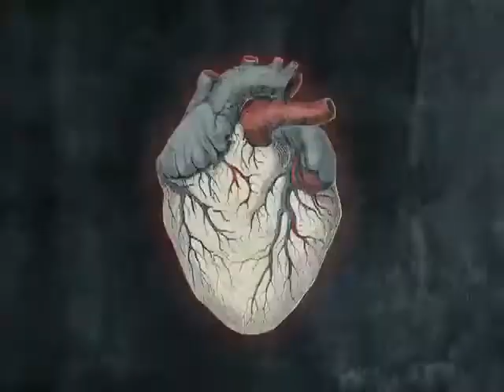Mike Inez of Alice in Chains using the Zoom Q3 & R16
A look at the Zoom Q3 video recorder in action and using the Zoom R16 portable recording studio on the road.